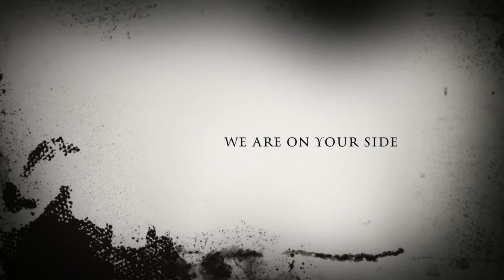NOX CULT PROMO VIDEO